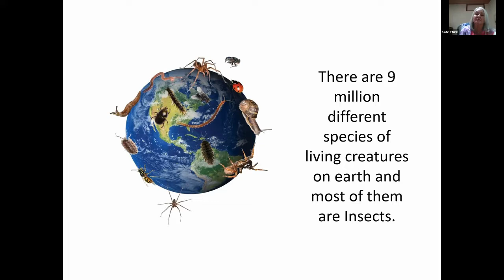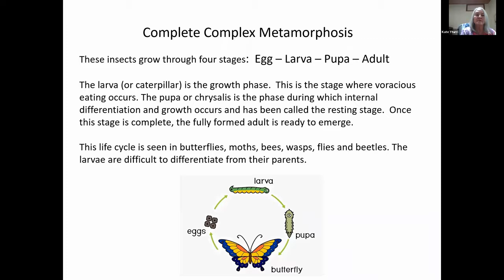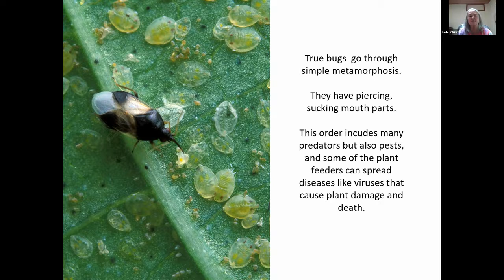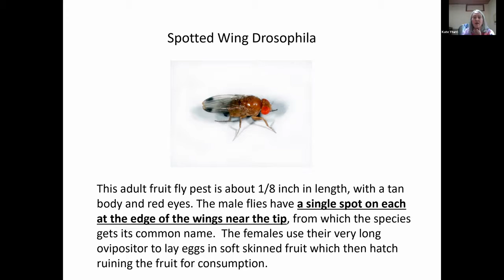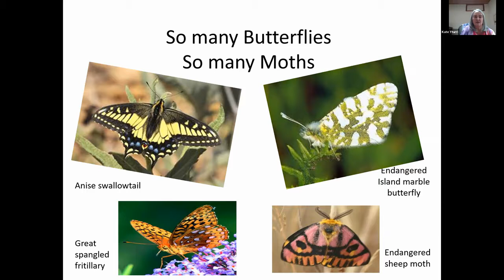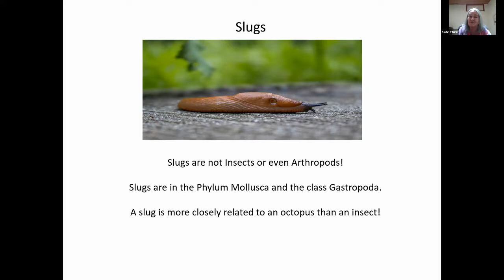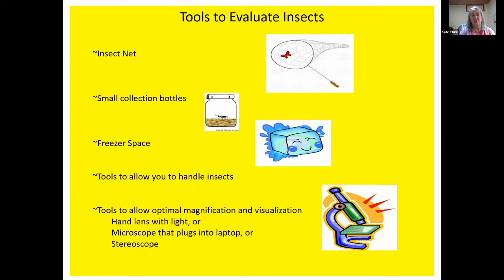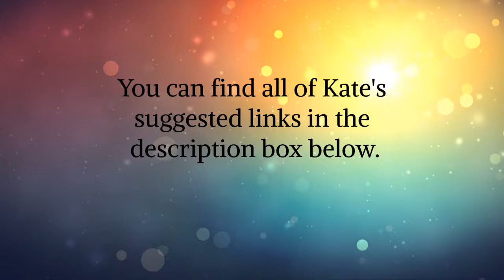Insects in Your Garden